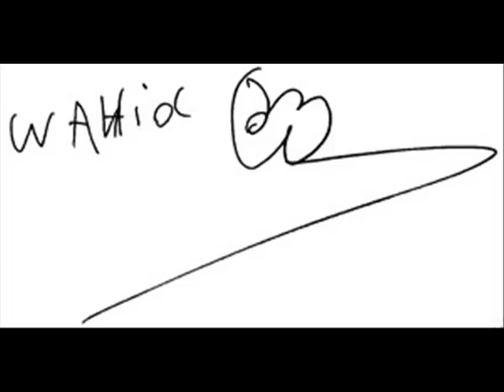George Benson - 1980 - Dinorah, Dinorah [HQ Version]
[FR] - [EN]

Ahhhh Dinorah, Dinorah.

Cette chanson, composé par le brésilien Ivan Lins, a été reprise par l'éclectisme jazzman George Benson, lors de la conception de son album "Give Me the Nigth" en 1980. Avec la complicité de Quincy Jones et de musiciens talentueux, il donnera une portée encore plus profonde a ce qui est devenu un instrumental dans la version de Benson.

Jusqu'a là il y avait peu de version de cette chanson sur Youtube, et les rares versions existantes avaient des soucis au niveau du son, donc j'ai cherché a proposer une meilleur qualité x)

En espérant faire plaisir à vos oreilles !

Dinorah, Dinorah. By George Benson.

This is the 6th track of him album, Give Me the Nigth, featuring Quincy Jones and Louis Johnson. At the beginning, this tune vas wirte by Ivan Lins.

~ Credit ~

Written-By – Ivan Lins, Vitor Martins
Produced By – Quincy Jones !

Keyboards [Fender Rhodes], Electric Piano – Greg Phillinganes
Lead Guitar, Scat – George Benson
Synthesizer [Yamaha Yc-30], Piano [Acoustic], Electric Piano [Fender Rhodes] – Claire Fischer
Backing Vocals – Patti Austin
Bass [Musicman] – Louis Johnson (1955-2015)
Saxophone, Flute – Kim Hutchcroft
Trumpet – Jerry Hey
Synthesizer – Herbie Hancock (? - according Discogs)